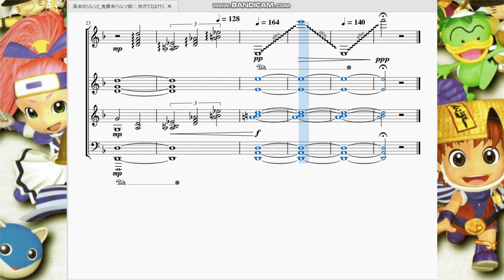風来のシレン2：旅ガラスは行く Siren the Wanderer2：Opening(The Wandere go)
今回はローグライクゲームの不朽の名作「風来のシレン2：鬼襲来！シレン城！」のオープニングテーマを再現させていただきました。

　このゲームは「ローグライク」という、入るたびに形の変わるダンジョンをアイテムと知略と運で踏破するゲームです。風来のシレンシリーズはスーパーファミコンからの古参でシリーズもいっぱい出ておりますが、やはりこのN64でリリースされた風来のシレン2を超える傑作は中々ないと思います。
　音楽はドラゴンクエストシリーズでお馴染みのすぎやまこういち御大が作っておられます。そのおかげで力強く、リズミカルであり、更に耳に残りやすい名曲がたくさんあります。
　かねてより再現したいと思っておりましたので、ぼちぼちこのシリーズも何曲か作っていく予定です。